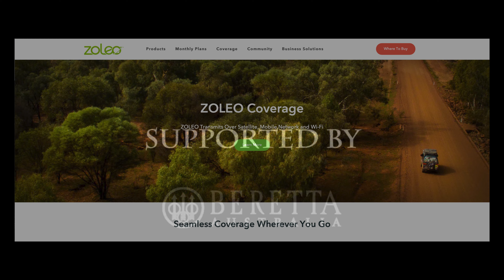Choosing the Right Gear for Deer Recovery - EP88 - Packing ’em out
It's often said the real work begins when you have a Deer on the ground. Tonight, the Campfire Crew dives into pack choices and discusses some of the new packs they’ll be testing out during the 2024 Rut, featuring gear from Mystery Ranch and Tatonka.

Join us for "The Hunters Campfire EP88 - Packing 'em out," where we explore the importance of selecting the right gear for efficient and comfortable deer recovery. From discussing pack features to practical tips for managing weight and gear organization, this episode equips you with essential knowledge for successful hunts and smooth pack outs.

And as always, tune in for insights on ZOLEO and how it enhances communication in remote hunting locations.

deer recovery gear, pack choices for hunting, Mystery Ranch pack review, Tatonka pack features, ZOLEO communication device, hunting gear recommendations